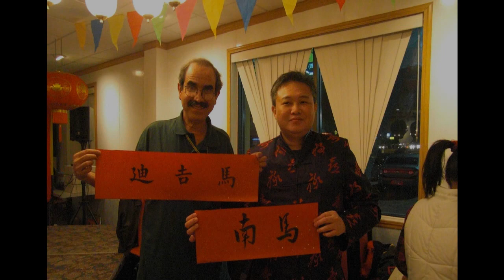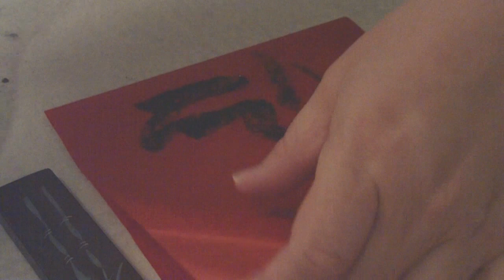Chinese Calligraphy Demo @ China One (Part 1)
Writing names in Chinese calligraphy Kai Shu and Hsin Shu on red Shuan paper during Lunar New Year's Eve Party @ China One Restaurant in Dallas, Texas (Feb. 13, 2010)

Technical Review:
0:26 Each ending of the Horizontal Stroke can be done more properly. In public, sometimes I do not have choices due to time and other factors...
0:51 The four Dots could be written slower for better positioning and shapes.
1:14 This is a more proper (not perfect) way to end the Horizontal Stroke.
2:14 Inconsistent
2:40 Rewrote the first character for better art and respect

Filename: ChinaOne-CalligraphyDemo-2010LunarEve-1.wmv